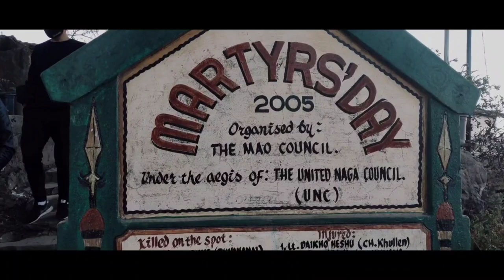MAO GATE vlog ||| meren Ozzy